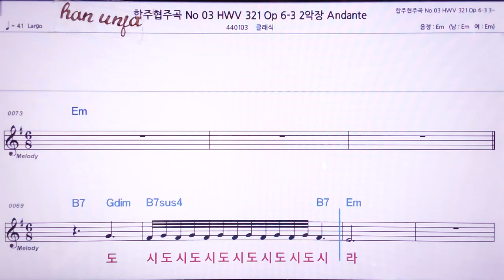💖합주 협주곡 3번 HWV 321 Andante/클래식 👍MR,노래방, 악보, 코드,Karaoke With Sheet Music